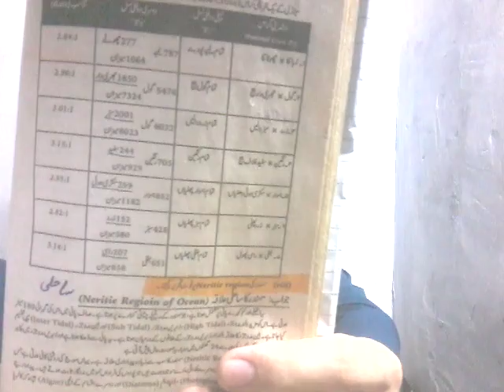Biology /botany/science subject /hindi(39)